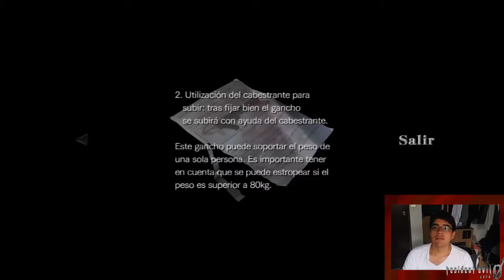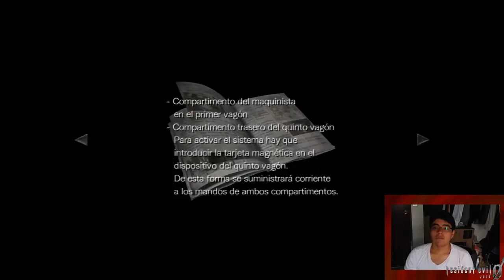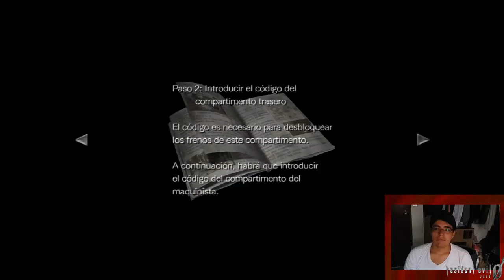Resident Evil Zero 0 | Parte #3 | (¿Vamos a chocar? O_O")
Me ayudas mucho compartiendolo!